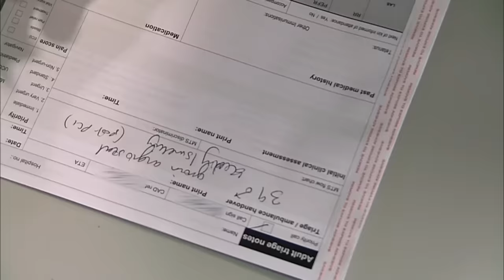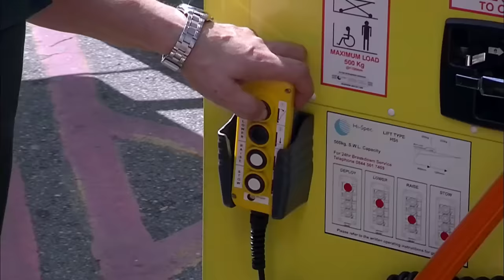Pregnancy Complications - 24 Hours in A&E - Medical Documentary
24 Hours in A&E - S09 E11

Experience the emotional journey of Fernanda facing pregnancy complications, Emanuel battling sickle cell pain, and Stefan living life to the fullest despite his heart condition. Join us in A&E as we witness their resilience and hope. Don't miss this heartwarming episode of 24 Hours in A&E.

24 Hours in A&E is a British documentary series that takes viewers on an emotionally charged journey into the heart of a busy trauma center. This gripping reality TV show provides an unfiltered and compelling look at the daily workings of a UK healthcare system, specifically the emergency department of a hospital.